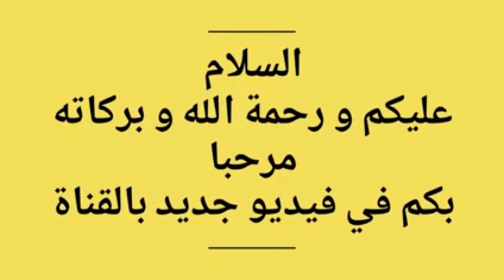الأشغال النهائية لباص واي شارع يعقوب المنصور بالدارالبيضاء Busway yacoub almansour